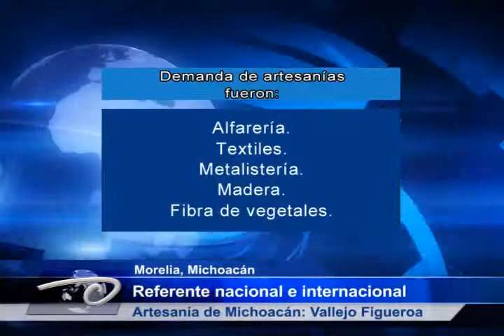Referente nacional e internacional. Artesanía de Michoacán: Vallejo Figueroa